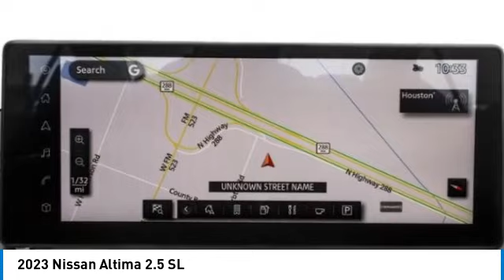2023 Nissan Altima Inver Grove Heights,St Paul,Minneapolis 52617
2023 Nissan Altima 2.5 SL

Pick up this Pearl White Tricoat 2023 Nissan Altima, available today at Luther Nissan Kia of Inver Grove. This could be the one you've been searching for.